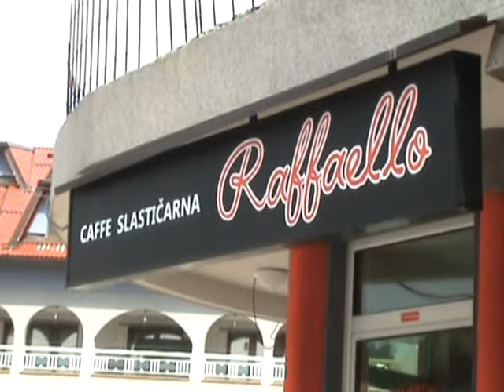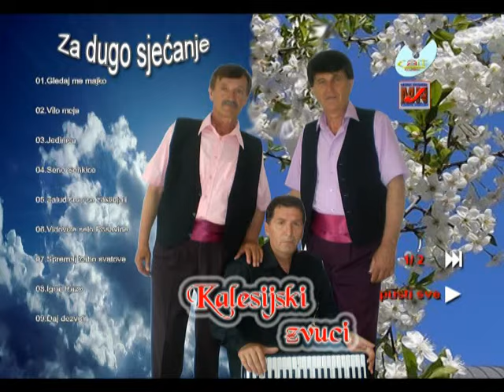Kalesijski zvuci - Ja baraba - (Official video 2010)